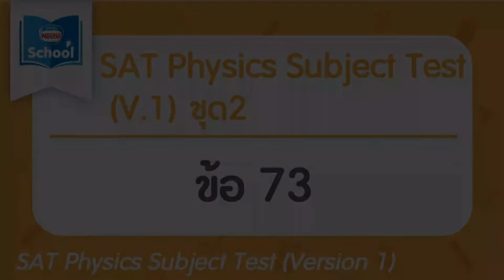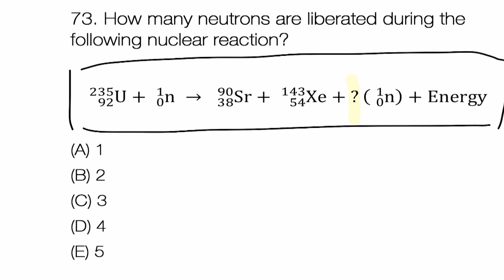SAT Physics Subject Test (V.1) ชุด2 : ข้อ 73